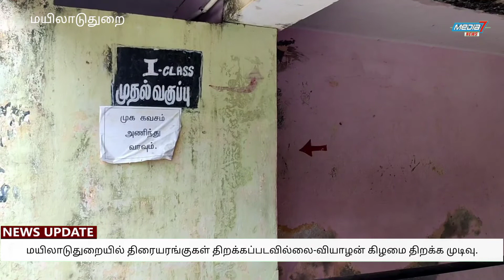மயிலாடுதுறை மாவட்டத்தில் இன்று தியேட்டர்கள் திறக்கவில்லை, வியாழக்கிழமை திறக்க முடிவு....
கொரனா ஊரடங்கு காரணமாக சினிமா தியேட்டர்கள் கடந்த ஏப்ரல் மாதம் முதல் மூடப்பட்டன. நான்கு மாதங்களுக்குப் பிறகு இன்று முதல் தியேட்டர்களை திறக்க தமிழக அரசு அனுமதி அளித்தது. இதனைத் தொடர்ந்து கிருமி நாசினி கொண்டு தியேட்டர்களை சுத்தம் செய்யும் பணியில் ஊழியர்கள் ஈடுபட்டிருந்தனர். மயிலாடுதுறை மாவட்டத்தில் மயிலாடுதுறை சீர்காழி ஆகிய ஊர்களில் மொத்தம் 6 சினிமா தியேட்டர்கள் மட்டுமே உள்ள நிலையில்,  ஊரடங்கற்க்கு பிறகு இன்று சினிமா தியேட்டர்கள் திறக்கப்படவில்லை. புதிய படங்கள் எதுவும் ரிலீஸ் ஆகாத நிலையில் பழைய படங்களைப் பார்க்க ரசிகர்கள் ஆர்வம் காட்ட மாட்டார்கள் என்பதாலும் கூட்டம் குறைவாக இருந்தால் நஷ்டம் ஏற்படும் என்பதாலும் வியாழக்கிழமை தியேட்டர்களை திறக்க தியேட்டர் ஓனர்கள் முடிவு செய்துள்ளனர்.